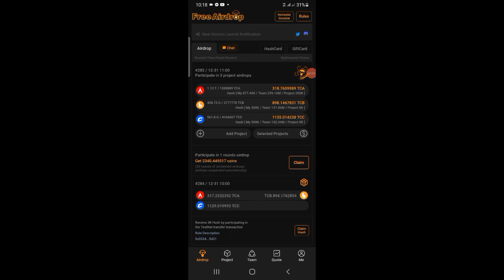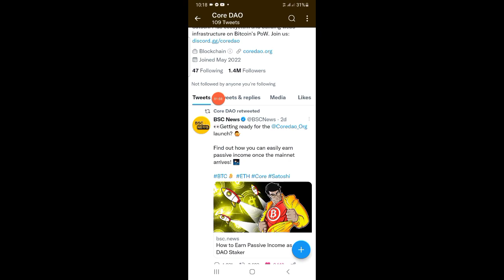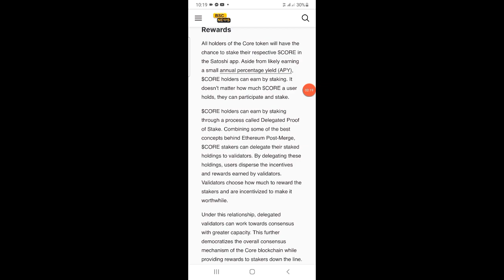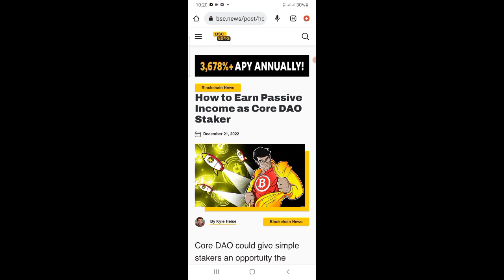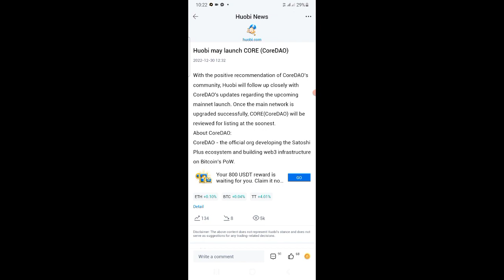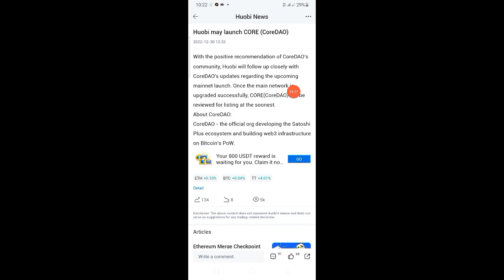Core mining new update Listing on Houbi global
Description:
in this video I told you about Core mining coin  listing on houbi global Exchange.

Core coin listing On Houbi global

Core mining Houbi global exchange

Core mining lunch on Houbi global

Core mining

Core latest update

Core mining today update

satoshi app

technical Naseeb ulhaq